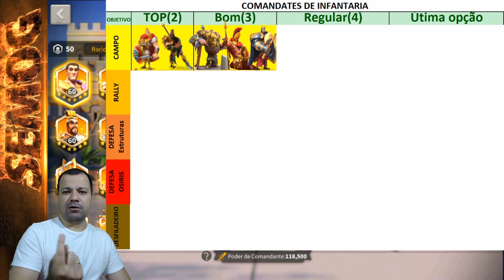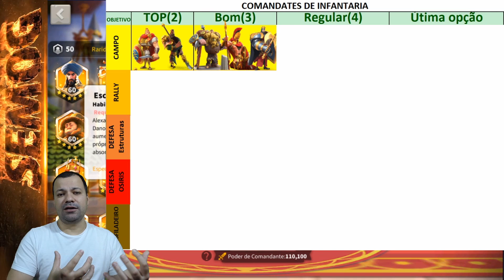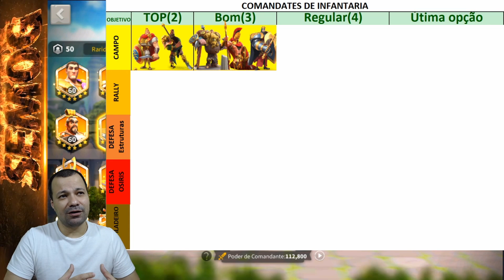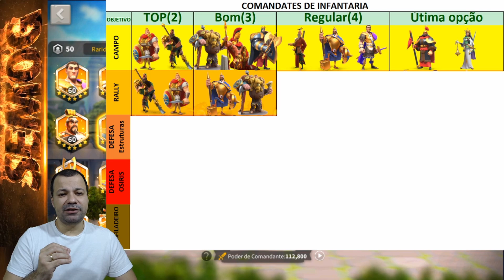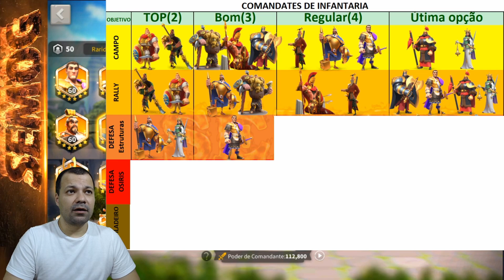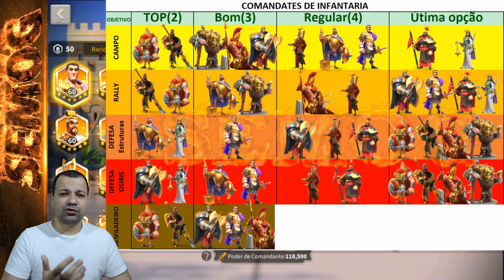Classificação dos comandantes de infantaria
Classificação dos comandantes de infantaria pra ajudar na priorização por objetivo!